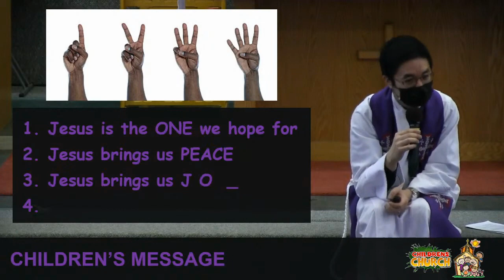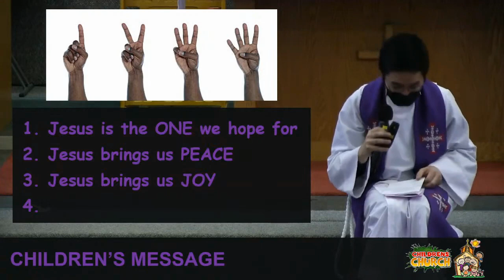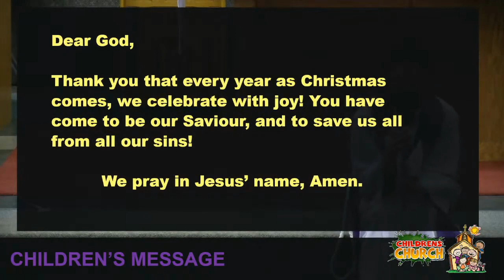2022-12-11 - 9 am - Know the Joy of Jesus Christ - Children's Talk (Children's Talk EN)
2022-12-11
9 am (3rd Sunday of Advent)
Children's Talk EN
Know the Joy of Jesus Christ (English) (4:31)
Rev. Allan Tan